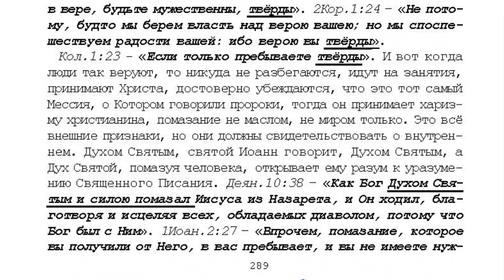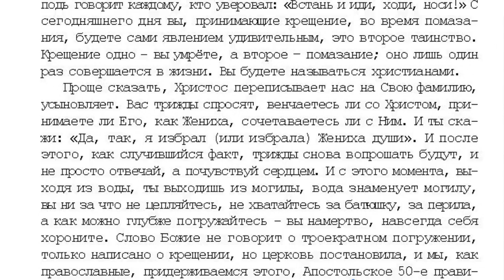2. 10 том. Проповеди. Видит нашу веру Господь Иегова. стр. 286